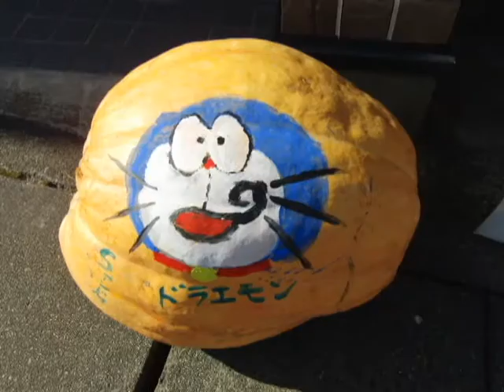It is a wish of the revival in a pumpkin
Dakeonsen, Nihonmatsu-shi, Fukushima